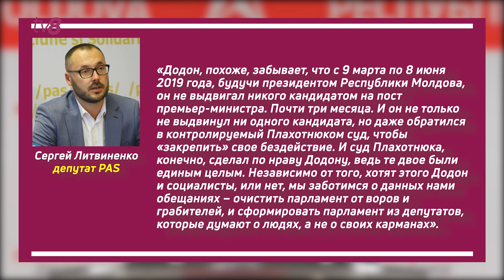No comment: «Политический цунгцванг»